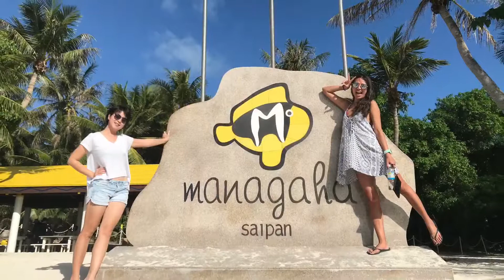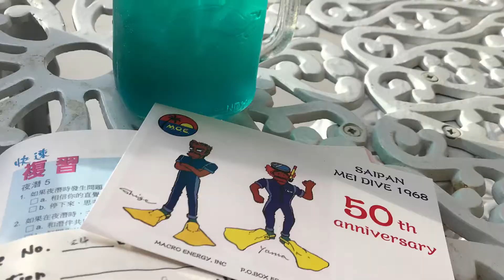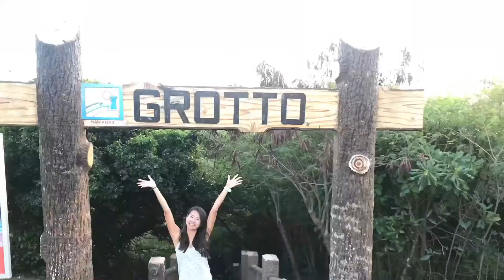Saipan, North Mariana Islands 2018